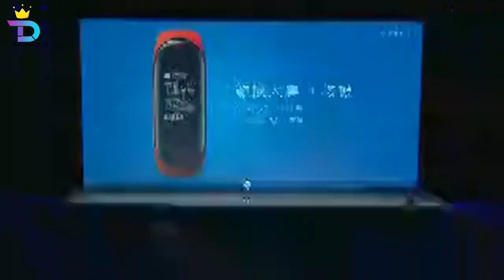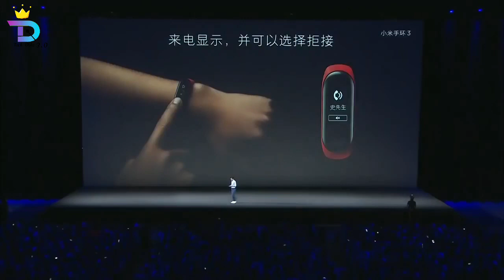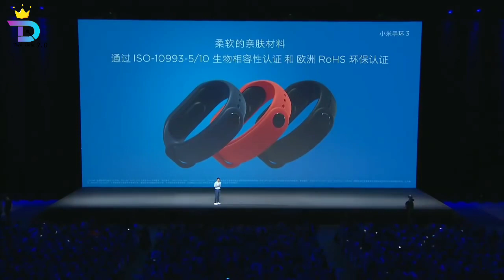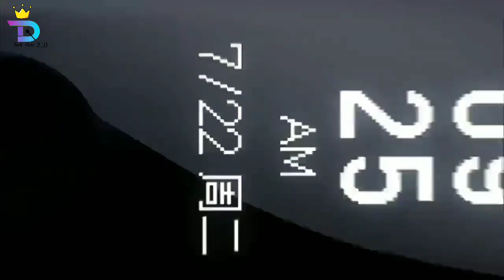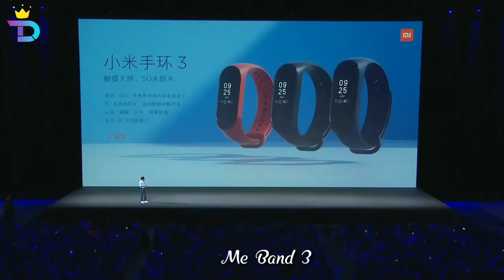Meet the Mi Band 3 & Mi Band 3 NFC Launched in China